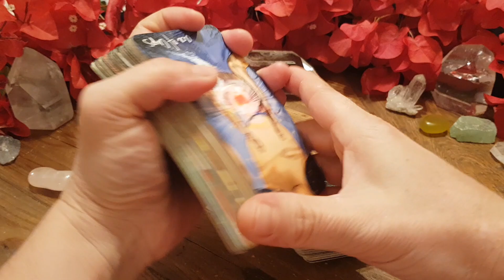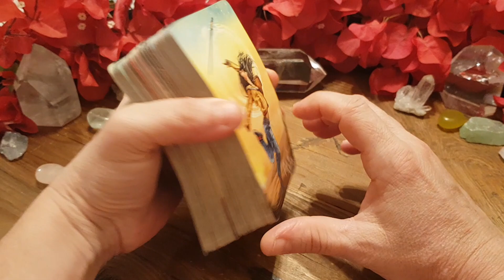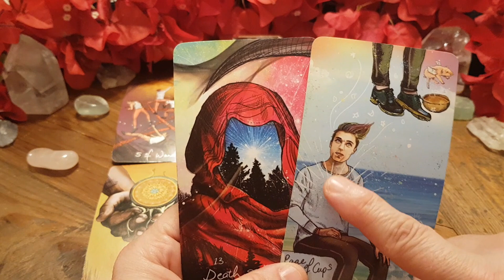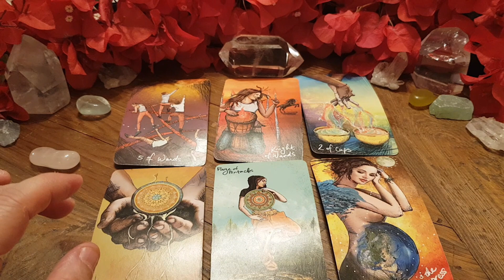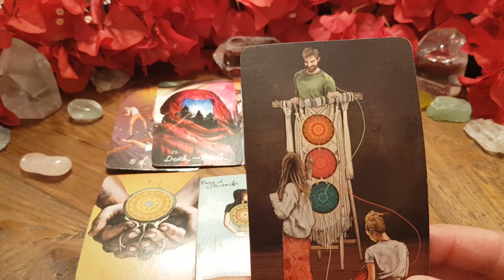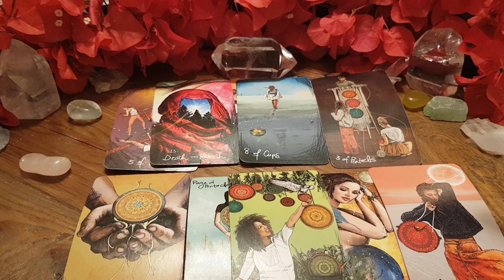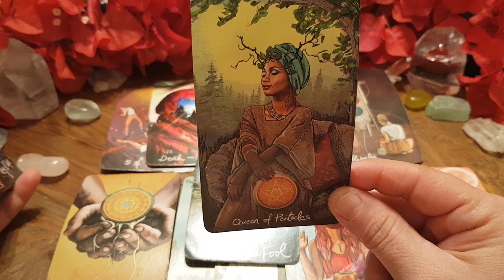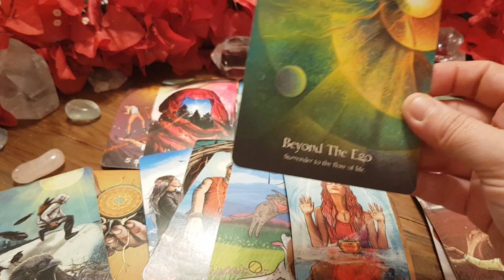CAPRICORN ♑ THE UNION OF HEARTS 💫 Tarot Reading 🔮 Psychic Readings For Your Astrological Zodiac Sign